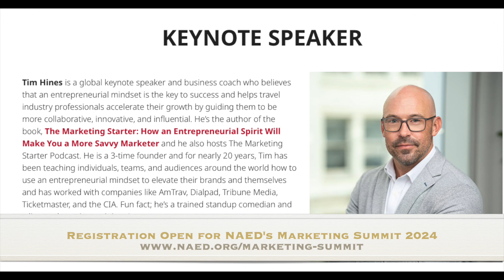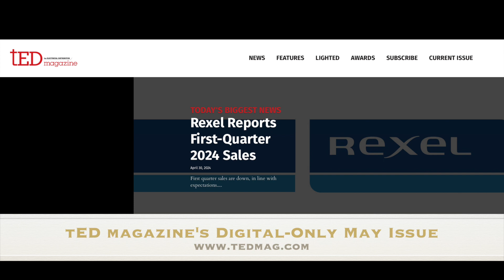NAED Weekly Wednesday - May 1, 2024